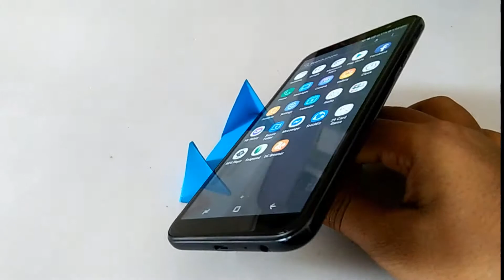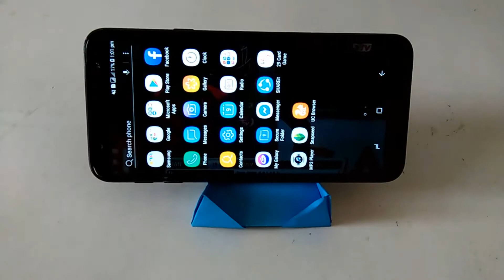How To Make Paper Mobile Stand/DIY Origami Phone Holder Very Easy 2019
How To Make Paper Mobile Stand  DIY Origami Phone Holder Very Easy

i will try to uploads some video tutorials about paper craft, origami, paper cutting Design, How to make paper Animals, How to make origami animals, How to make paper flowers, How to make paper Dress, How to make origami Dress, How to paper cutting Design, And DIY Tutorials, I'll try to make easy tutorials for you.

paper cutting flowers crafts,
paper cutting flowers video,
paper cutting flowers designs,
simple paper cutting flowers,
paper cutting flowers,